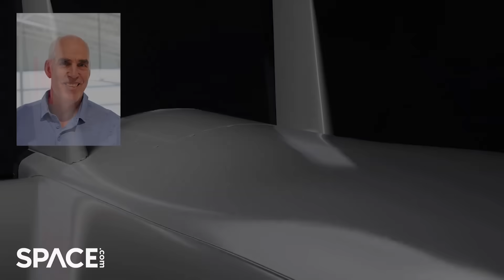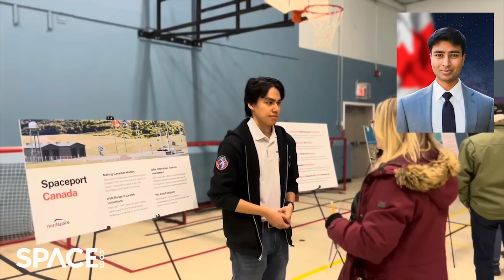Can Canada get itself to orbit? These 2 companies are trying to make it happen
Canada's NordSpace and ProtoSpace are driving the country's innovative space industry with the goal of achieving the first orbital rocket launch from Canadian soil. NordSpace CEO Rahul Goel and ProtoSpace Chairman Doug Milbourn speak with Space.com. Full Story